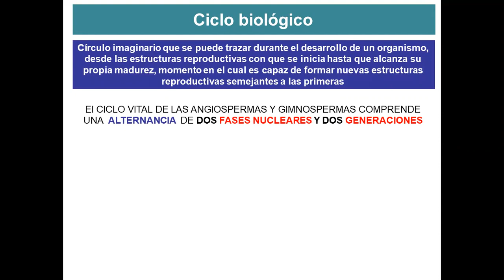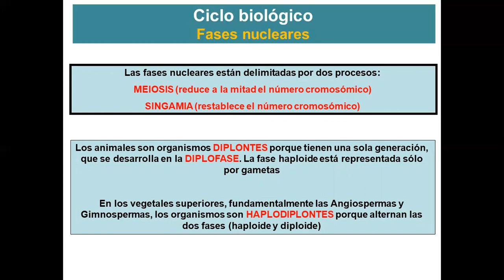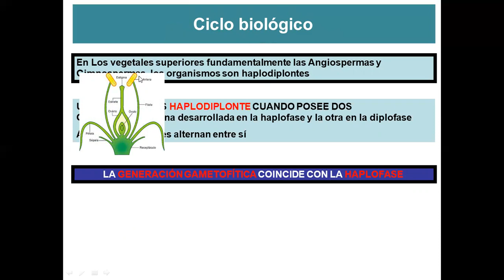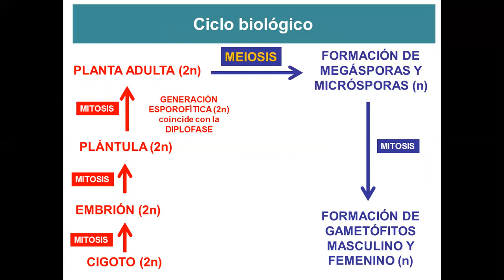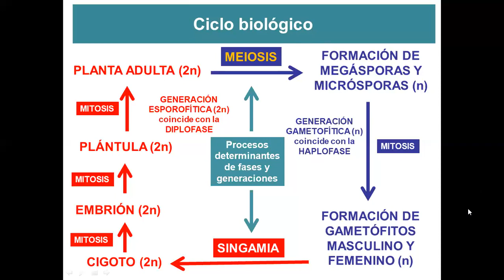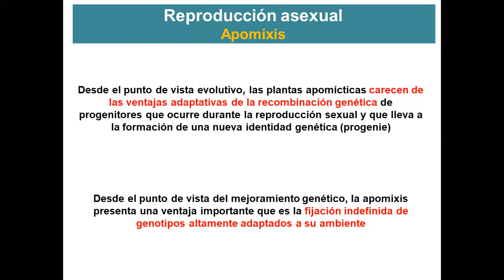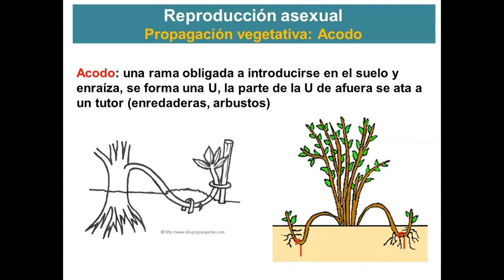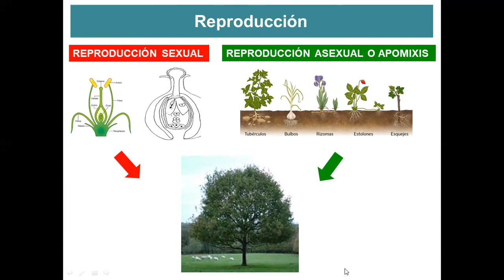Teórico 10 Ciclo biológico 3